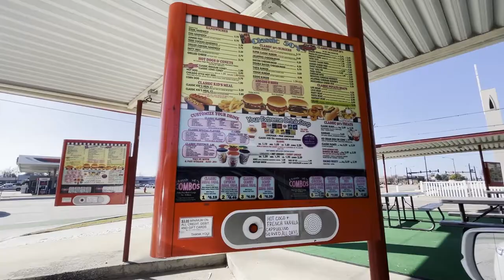Norman, OK | 9 Things to Know BEFORE You Move Here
Looking forward to moving to or visiting Norman, OK? In this video I cover a few things including Lake Thunderbird, living near OU, traffic, our most okie restaurant, and some weather.

How to connect with Marcie:

1. Book an in-person or online meeting with me

😎  Let’s Connect!

Marcie Billen, Oklahoma Realtor Lic # 174430
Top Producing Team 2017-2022